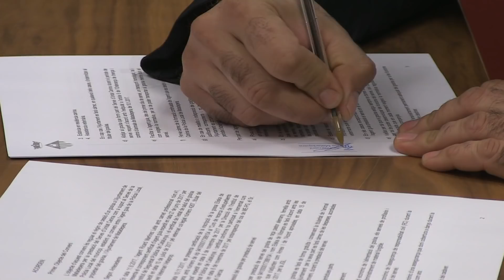Signatura del conveni de creació de la unitat canina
Aquest matí s'ha signat a l'Ajuntament el conveni de cessió d'ús d'una gossa, propietat de l'agent 041 del cos de la policia local, que permetrà la creació de la unitat canina, aprovada en junta de govern local, el 15 de novembre passat.
Ensinistrada per a dectectas substàncies estupefaents, la gossa, que respon al nom de Rouse, ha estat degudament preparada al curs que es realitza a l'escola de policia. Per la seva banda, el propietari i agent local, també s'ha format com a guia caní.
La gossa, que ha estat presentada oficialment avui, en presència de l'alcaldessa Mireia Solsona i la regidora de governació Montse Royes, s'integrarà des d'avui mateix al cos de la policia local.